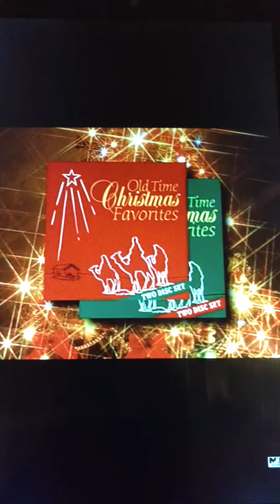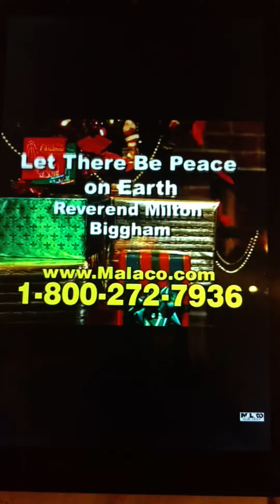Old Time Christmas Favorites Commercial Christmas CD 🎄